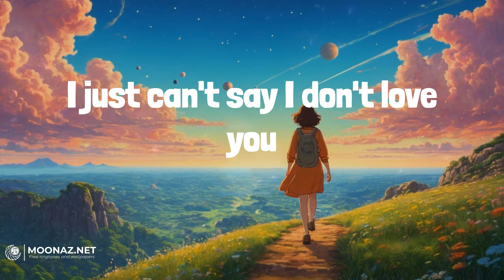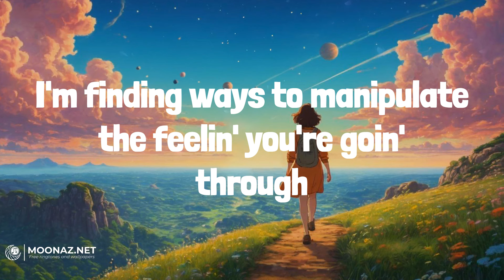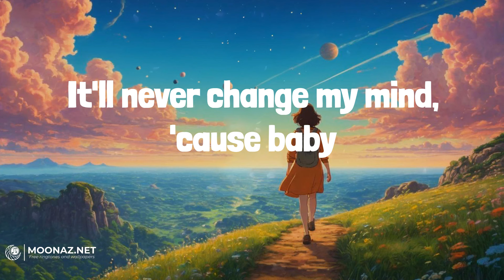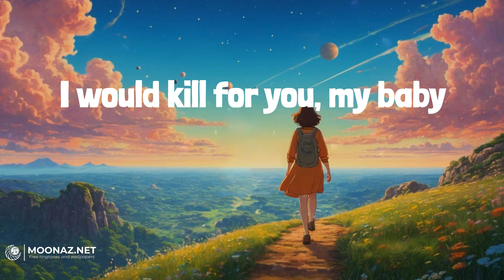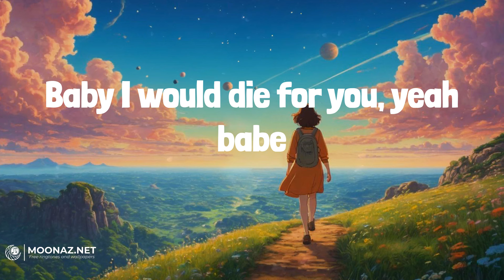The Weeknd - Die For You | LYRICS | Believer - Imagine Dragons